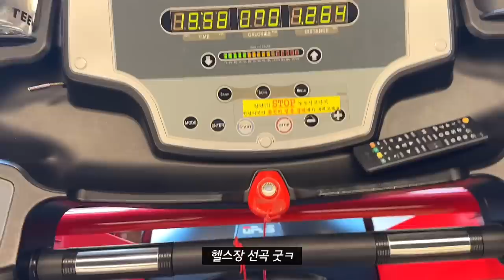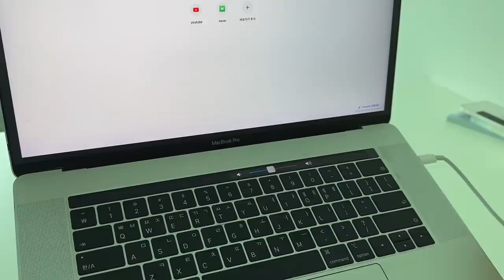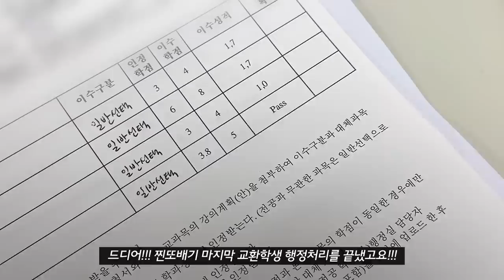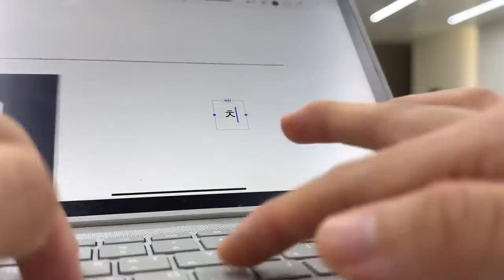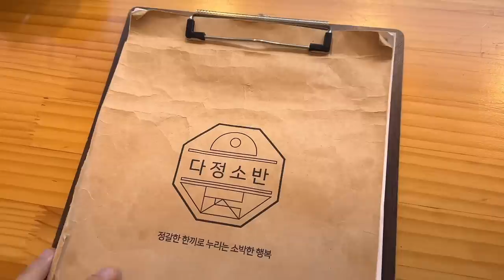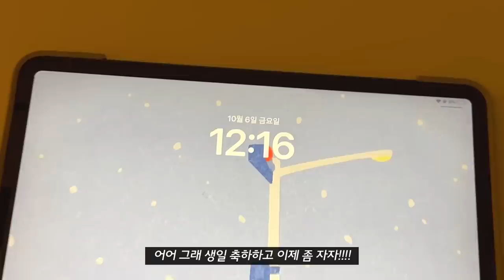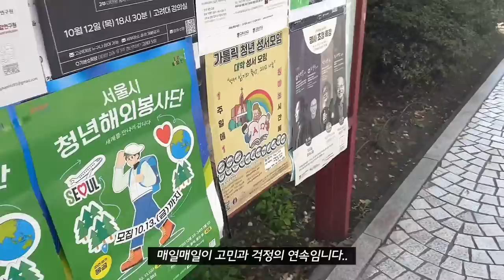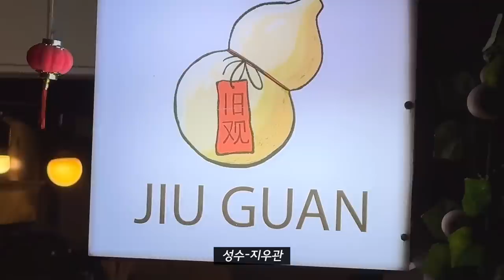vlog | 막학년의 생기 잃은 일상, 셀프 생일케이크 만들기, 과제가 너무 많아요, 자취 대학생 브이로그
연휴가 있었는데요! 없었습니다!
연휴 마지막 날, 그리고 그 이후 또 다시 휘몰아치는 일상을 담은 오늘 영상입니다
과제가 뭐 이리도 많은지... 매학기마다 참 학교 다니기 싫은건 똑같네요
저는 사실 뉴진스 하니와 생일을 일방적으로 공유하는 사이랍니다...
하니 그리고 나 생일 축하한다